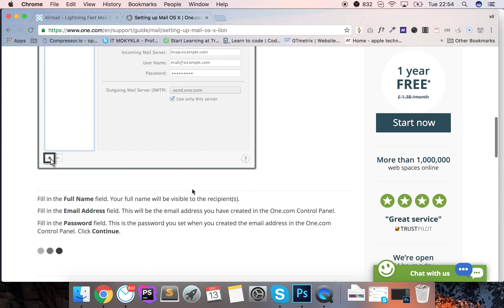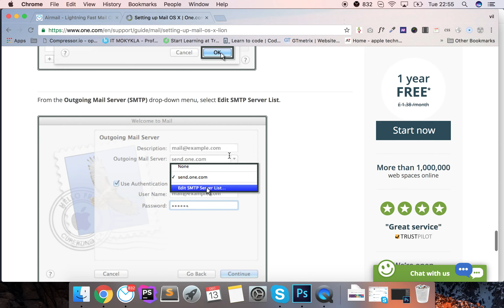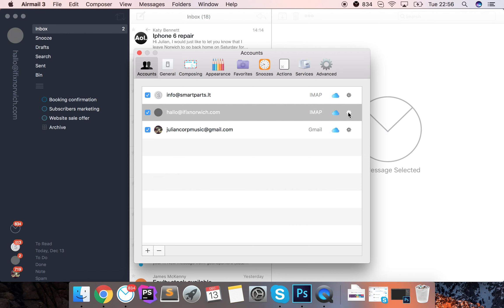Airmail 3 app email client configuration setup tutorial for one.com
Setup multiple emails managed by Airmail App. This tutorial shows how to set up imap, pop3 setings for Airmail email managing client software.

This video tutorial is for one.com email configuration, but it is very similiar with any other email service provider, you just need to change imap.one.com and send.one.com to your email providers settings.